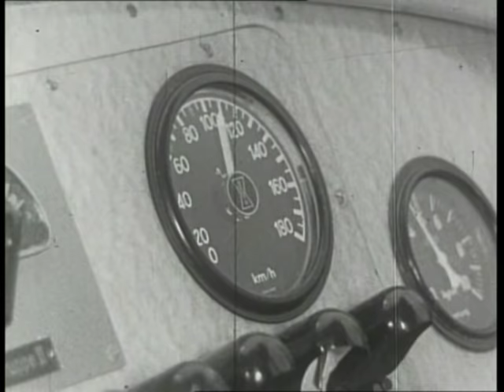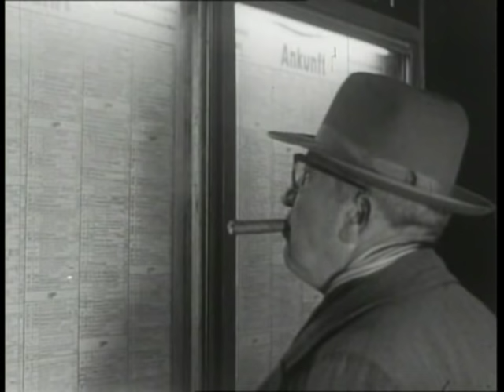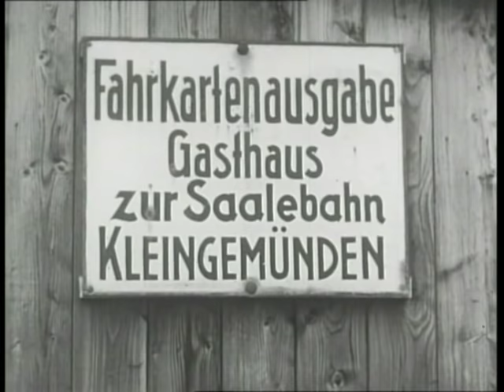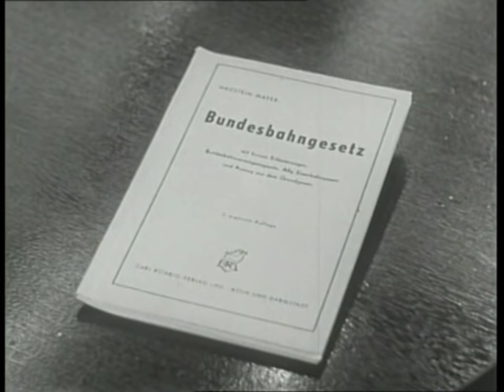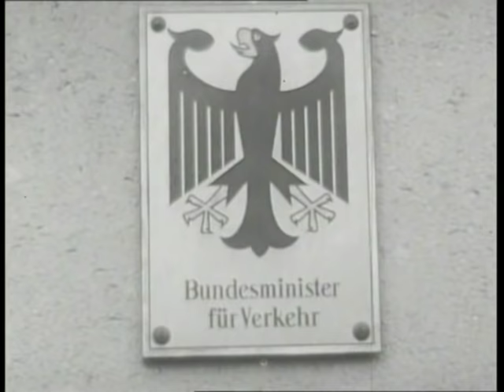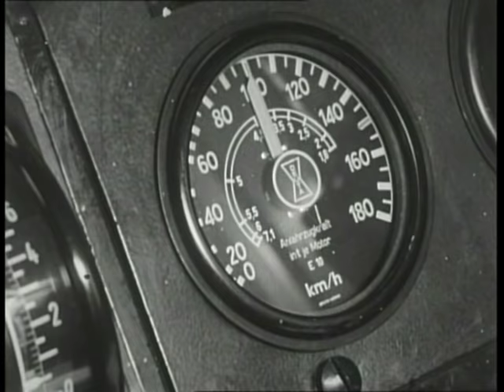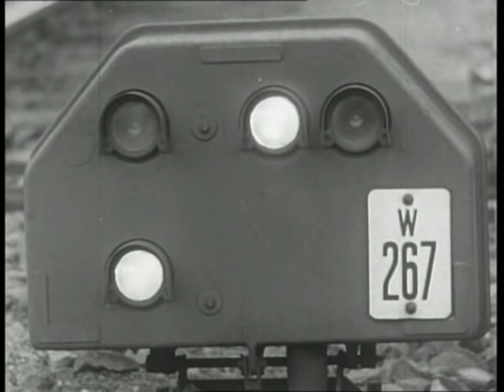Die Bahn im Jahre 1958: In großen Zügen - Eine Studie über die arme, reiche Bundesbahn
Eine Dokumentation über die Deutsche Bundesbahn in den 50er Jahren, kurz nachdem der Trans Europ Express auf die Schiene gebracht wurde. Setzt das Staatsunternehmen wirklich alle technischen Möglichkeiten der zeit ein und kann der Spagat zwischen der Verantwortung und den Beschränkungen des Staatsunternehmens und gleichzeitigem wirtschaftlichem Handeln gelingen?

33000 Züge der Bundesbahn verkehren tagtäglich und würde man alle Güterwagons zusammenkoppeln, käme eine Strecke von Hamburg nach Frankfurt zustande. Damit ist die Deutsche Bundesbahn das größte Verkehrsunternehmer der Welt und der Kreislauf der deutschen Wirtschaft. Seit Jahren schreibt dieses Mammutunternehmen rote Zahlen, die einen meinen, es läge an der gemeinwirtschaftlichen Aufgabe, die anderen sehen die Gründe in der behördlichen Struktur des Unternehmens und am zum Teil widersprüchlichen Bundesbahngesetz.

Eine Produktion des Hessischen Rundfunks, 1958